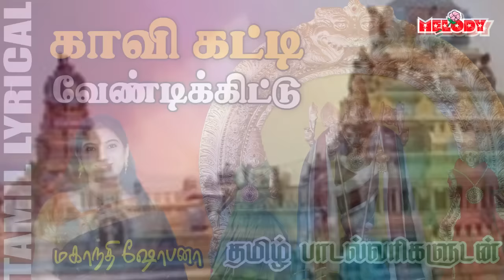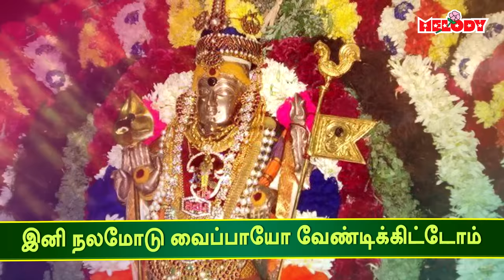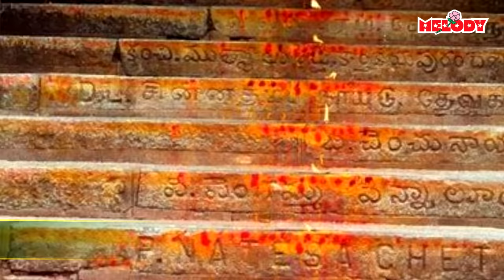ஆடி கிருத்திகை 2022 சிறப்பு முருகன் பாடல் |காவி கட்டி வேண்டிக்கிட்டு |Kavi Katti Vendikittu |Murugan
"Kavi Katti Vendikittu - காவி கட்டி வேண்டிக்கிட்டு" is dedicated to Lord Murugan. This song is sung by Mahanadhi Shobana and produced by Unique Recording.

May Lord Murugan Bless You All ! Om Muruga !